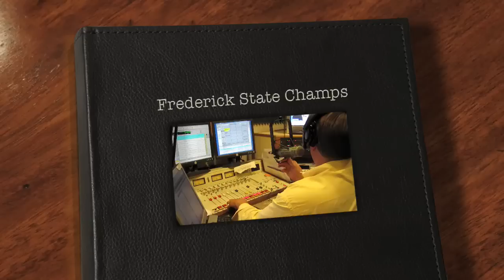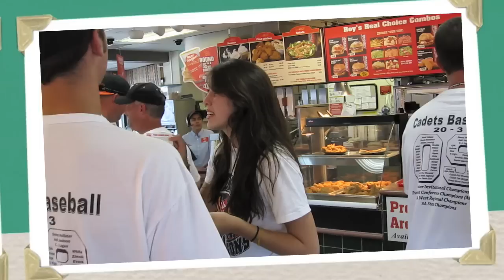FrederickStateChampsHD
An interview with the coach and two players from the Frederick High School State Champion baseball team.